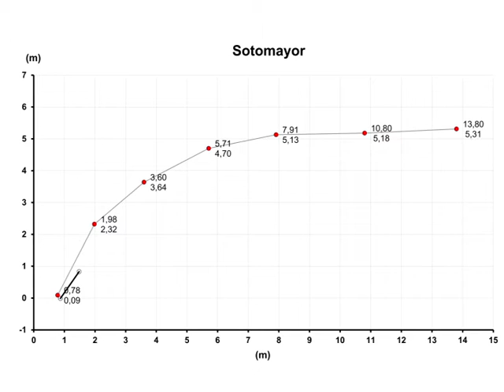Javier Sotomayor | stride parameters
video: 240 cm Stuttgart 1993
XY-values: Tokyo 1991